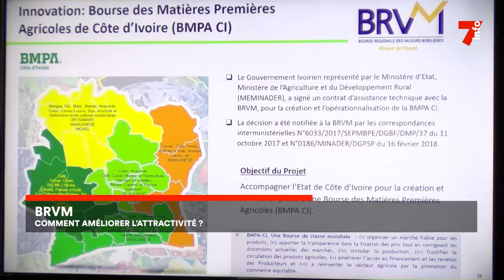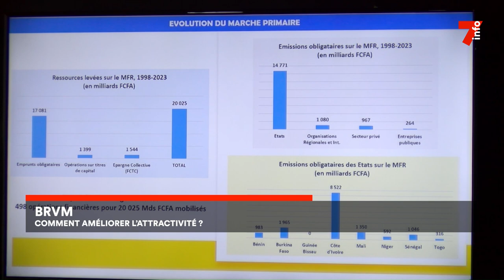BRVM : comment améliorer l'attractivité ?